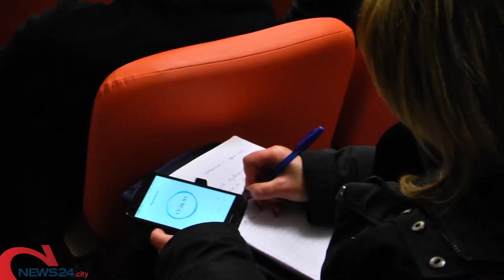TRANI | “Legge salva suicidi”, una via d’uscita per chi è in difficoltà economica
Tema al centro di un incontro con avvocati, commercialisti ed esperti contabili